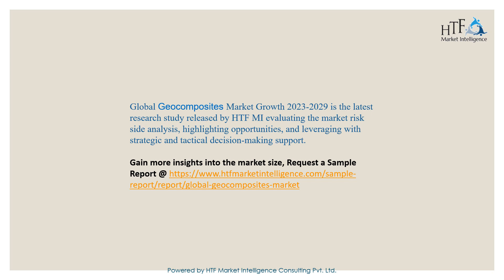Geocomposites Market to Witness Massive Growth by 2029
Geocomposite is a generic name used to define a factory-fabricated geosynthetic product consisting of a combination of two or more geosynthetic materials like geotextiles, geogrids, geonets, and/or geomembranes. The increasing infrastructure activities along with supportive government policies as well as environmental protection regulations act as the driver of the market. Additionally, the rise in the number of water containments, canaling and the booting of construction activities, and the broad utilization of the products in the rail and road expansion ventures are some of the other factors expected to drive the growth of the global geocomposites market.